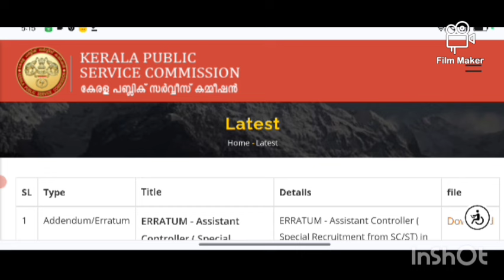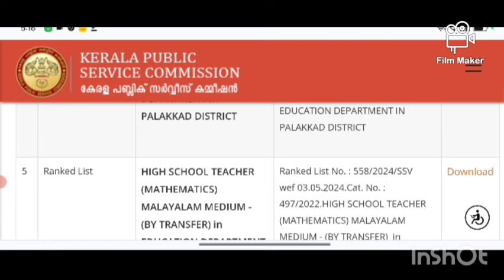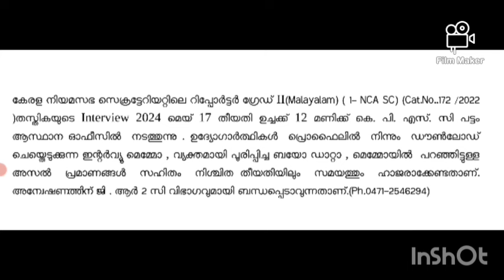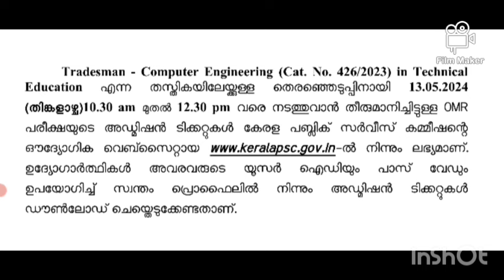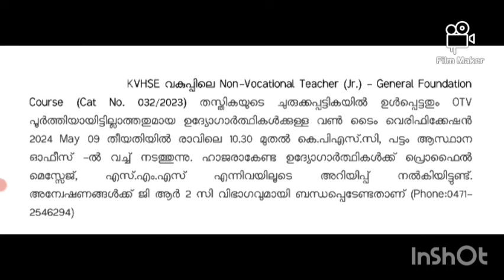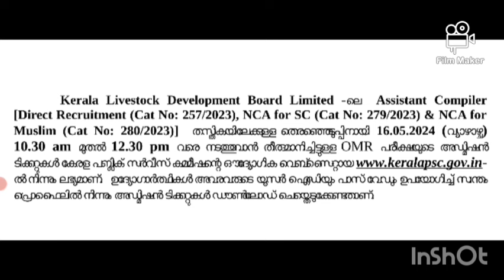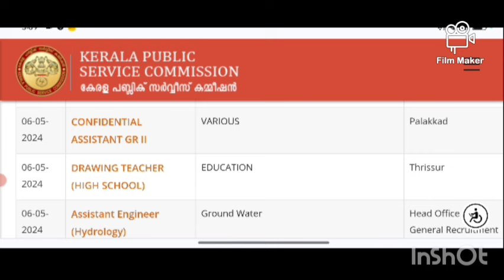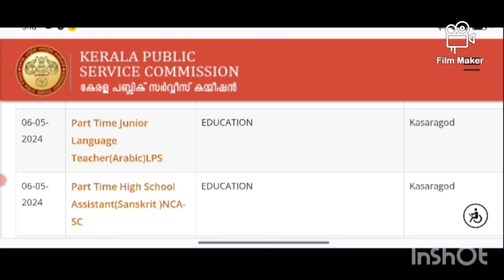P.S.C. UPDATES. 6/5/2024